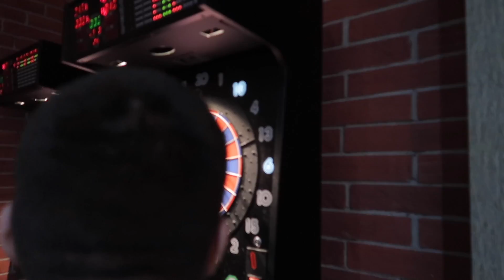uradila sam tetovazu u srbiji